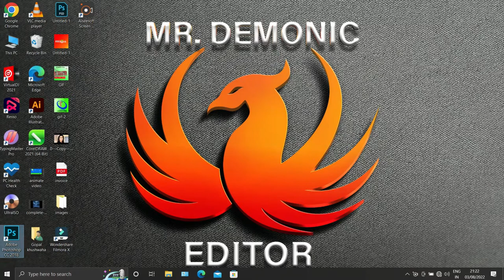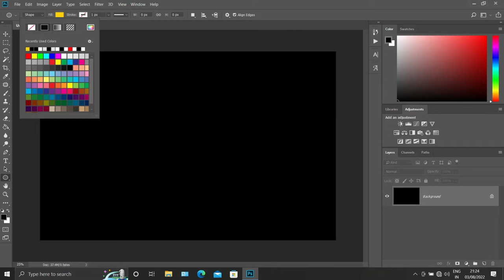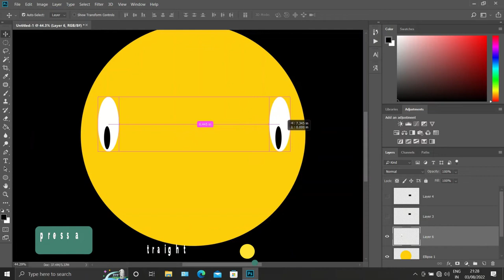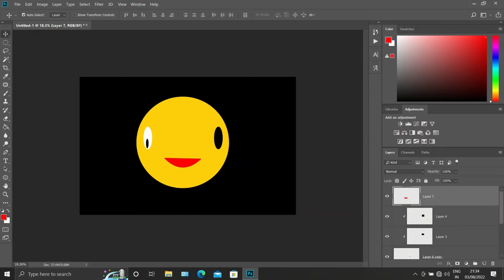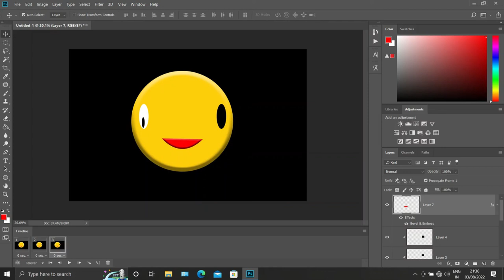How to create 2 D emoji tutorial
In this video we use Photoshop version cc 2018.
In this video we use shortcut key in Photoshop cc 2018
= Ctrl+d for Deselect
= alt + backspace for fill Colour
Please watch full tutorial.
.TUTORIAL.
I hope enjoy my video.
       Mr. Demonic Editor